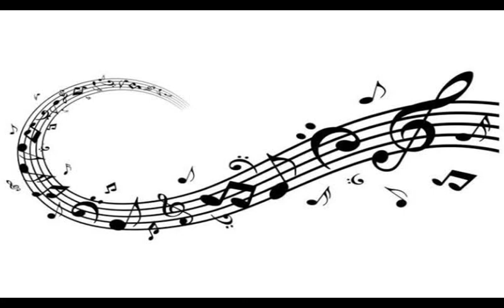Instagram Compilation - Miscellaneous (pt. 2)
Instagram Compilation - Miscellaneous (pt. 2) - Cover (s) by Crystal

Just a bunch of covers by random artists.
As I am no longer active on my Instagram often, I decided to export all my files off there and so here we have a compilation of my Misc "covers" that I did there.

Recording details:
Songs in this video;
6/10 by Dodie
The Borderline by Thomas Sanders
I Write Sins Not Tragedies by Panic! At The Disco
It's Ladybug by Wendy Child
Things We Used To Share by Thomas Sanders
Don’t Threaten Me with A Good Time by Panic! At The Disco
I'm From Another Dimension by Brad Joeseph Breeck
Daithi De Nogla Intros – Mashup by Crystal Vibe
Lost Boy by Ruth B
Wolf In Sheep’s Clothing by Set It Off
Editing Details:
I used CuteCut to put the video together.
Canva to make my thumbnail and outro screen.
Camera (phone app) to record the audios.
Music Speed Changer to finish the outro.
I created the outro music, you can find it on my SoundCloud.
My Details
Tell me if you guys want me to start uploading my covers to SoundCloud so that you can download them, I'll be happy to do it.

Also if you wish to use any of my covers for projects, just ask me and I'll give you permission, most likely.

You can send me requests of songs you might like to hear me cover, whether it be singing or just a calm acoustic cover.

Go with the flow, Crystal Vibe